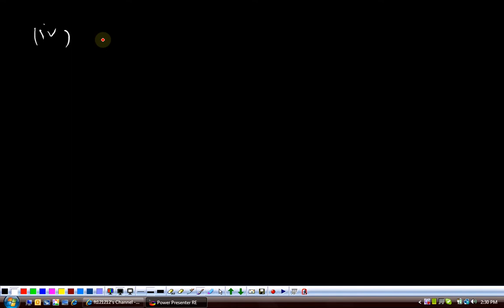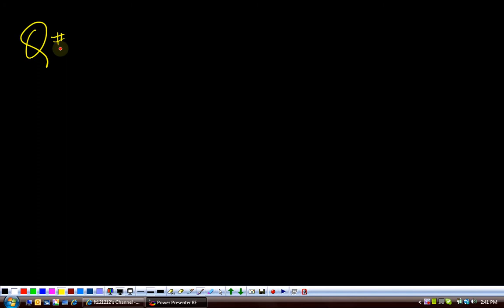(G9 MTH ABN) Grade 9 Maths Unit 2, Exercise 2.5, Q 1-4